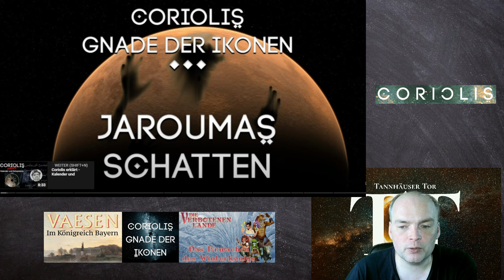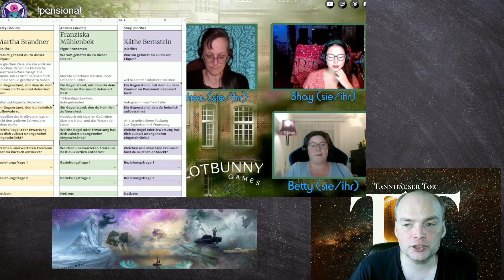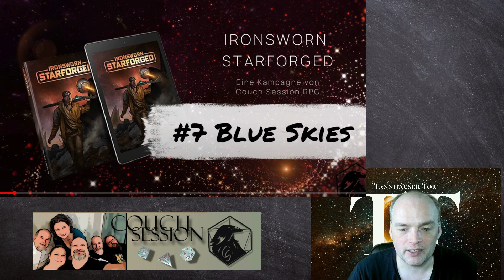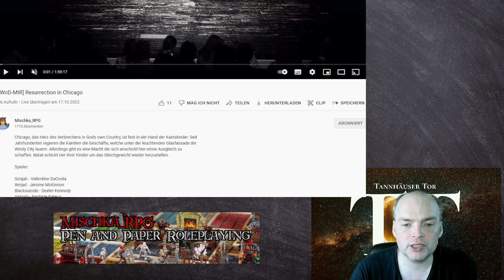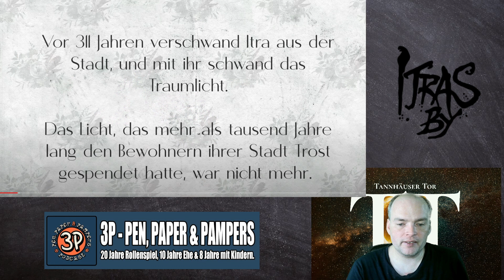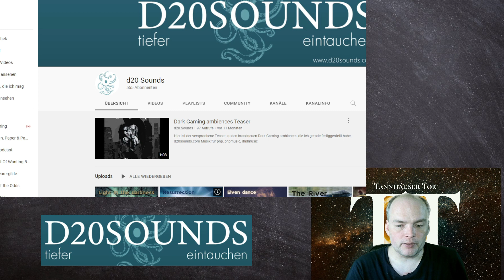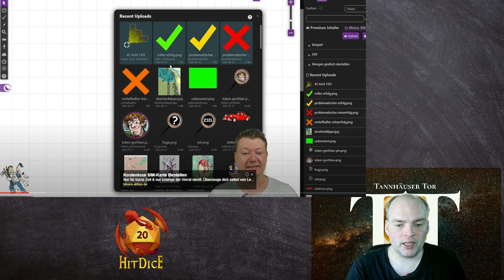Die Pen & Paper Woche bei Youtube 16.-22.10. (Ein Überblick über die Deutschen Youtube Kanäle)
Moin, eine neue Woche, viele spannende neue Videos, neue Systeme oder tolle Hintergrundvideos.

Ein dickes Entschuldigung an @d20sounds31, ich habe die falsche Version ohne Hintergrundmusik hochgeladen. Nächste Woche dann mit allem!

00:00 Einleitung
00:24 Beyond the Wall
00:52 Cthulhu
02:09 Coriolis
02:43 Cyberpunk Red
03:08 Degenesis
03:24 DSA
04:15 Fräulein Bernburgs Pensionat für junge Damen
04:52 Game of Thrones
05:08 Ironsworn Starforged
05:25 Itras By
05:53 My little Pony
06:08 Mystics of Mana
06:25 The One Ring
06:40 Pathfinder
06:58 OWOD
07:11 Werewolf
07:29 Yellow King
07:45 Zombie World
08:07 D&D

11:09 D&D – Die neue Einsteigerbox
11:28 D&D – Die Grundregeln und Was ist eigentlich Rollenspiel?
11:52 Itras By – Systemvorstellung
12:10 Hintergrundmusik – Light in the Darkness
12:32 Talk: Piraten in Golarion – Pathfinder
12:55 10 Tipps für Roll20
13:01 Nordische Mythologie – Who is who
13:34 Spielleitertipps – Improvisieren
13:46 Kinder im Rollenspiel – Rollenspiel mit Kindern
Mit dabei diesmal in der Reihenfolge des Videos:

Wir uns freuen uns natürlich auch über jedes neue Abo!